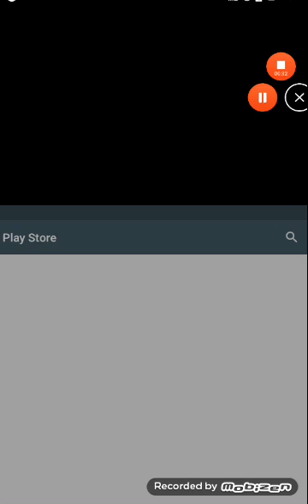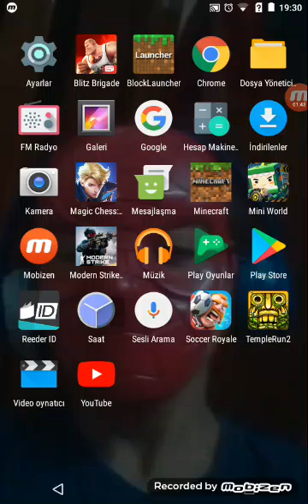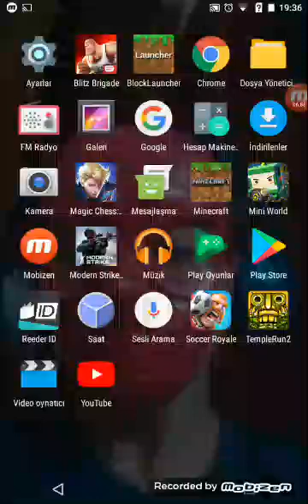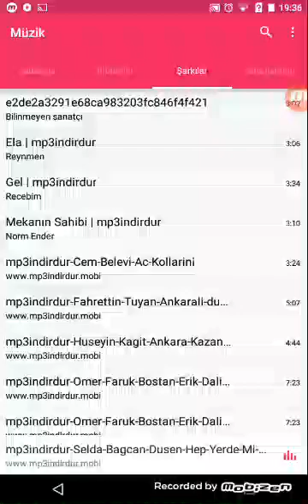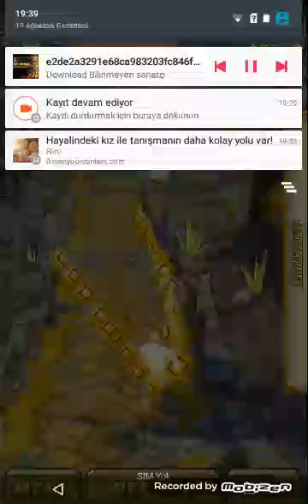Table run keyfi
Sevdiğim abzı oyunlar